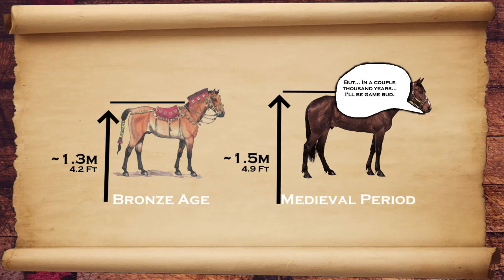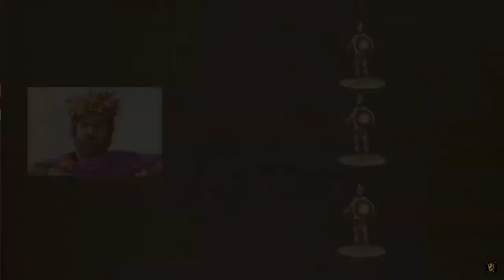Rise Of Cavalry and Horse Domestication - DOCUMENTARY ♠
The Rise Of Cavalry and Horse Domestication was a pivotal moment of culture is touched. First in society then on the battlefield. But how did the domestication of the horse change society? How did it develop to be the fearsome weapon of war that decided many battles and conflicts throughout the ages? From the Bronze Age to the Industrial Era.

Enjoy this documentary on the Rise of Horse Domestication and the mighty Cavalry! From chariot to the mighty cataphracts.

WOW Sound - Video Game Music Library

BATTLE OF CARRHAE l 53 BC Roman-Parthian Wars l Crassus' Death l
Nedim Can Incebay

Nedim Can Incebay
BATTLE OF MONTGISARD 1177 I KING BALDWIN'S Decisive Victory Medieval Kingdoms Mod

Real Life Mount and Blade: Real Knights Fighting, Battle, Cavalry Charge and Training
Kamil Novac Gaming

Wolf Of Iberia ♠